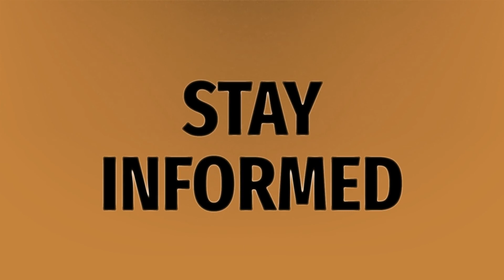Are Lions better than tigers?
Tiger King • Are Lions better than tigers?